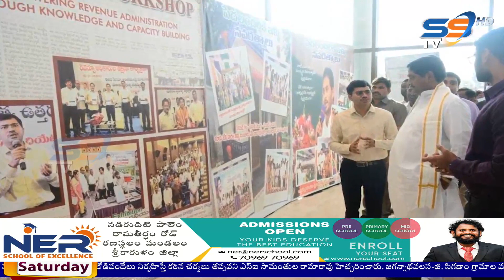04 02 2023 SS NEWS NIGHT SRIKAKULAM